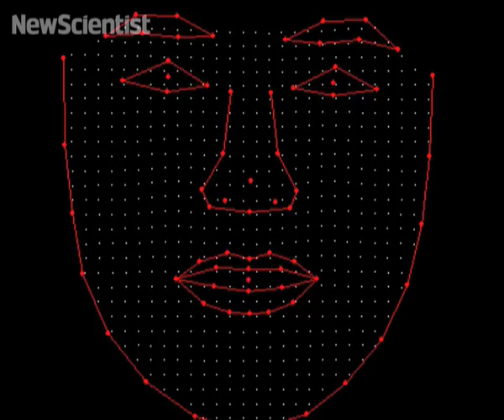Why a scared expression brings a survival advantage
Research at the University of Toronto shows how facial expressions can affect our sensory capability